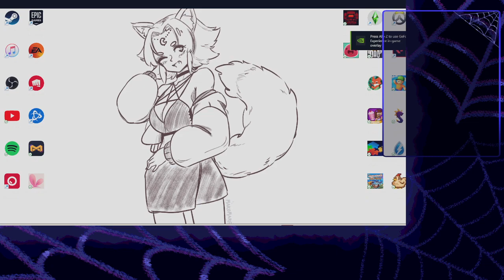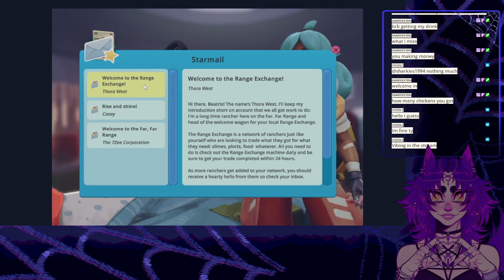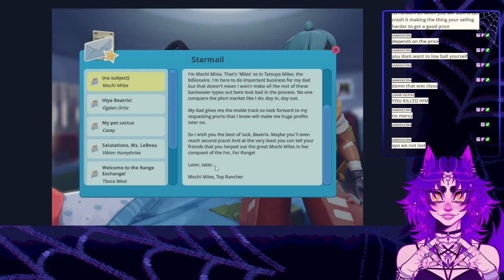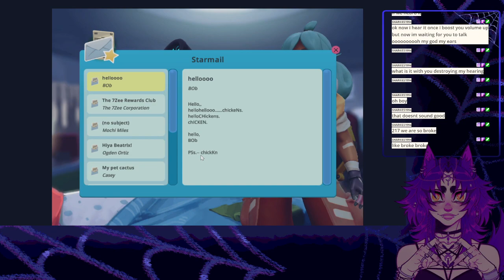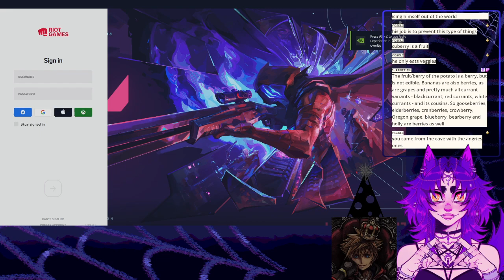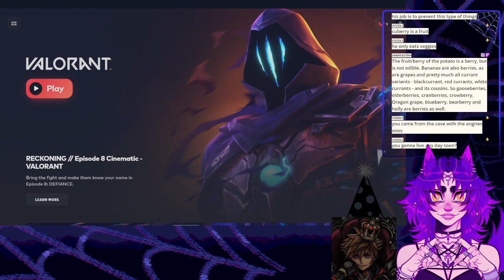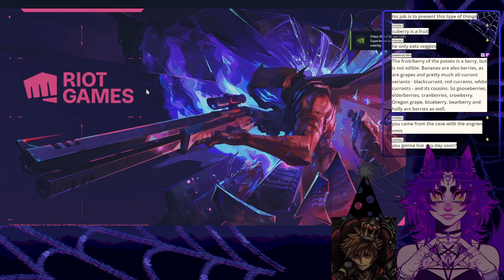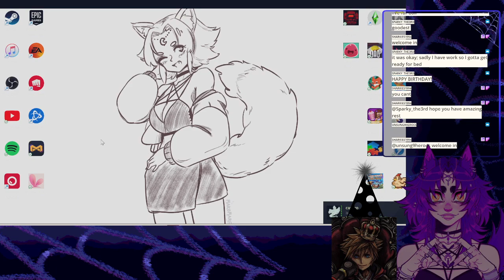im ravaging this game yall better wish yan a happy birthday im so excited